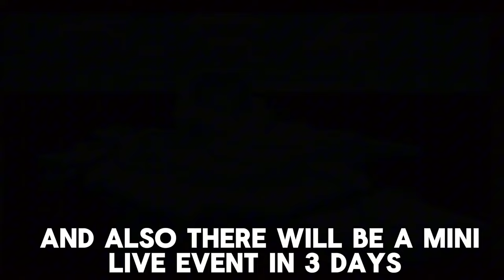Everything New Today (Chapter 5 Season 2)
Juice World x Fortnite Release Date Confirmed!!! (Fortnite Chapter 5 Season 2)
ignore
thunderbolt of Zeus mythic, Fortnite chapter 5
season 2,fortnite,fortnite mythic weapons, Fortnite
chapter 5,fortnite season 2,fortnite game
music, Fortnite music, Fortnite battle pass
nusic,fortnite emote music,fortnite lobby
music,fortnite season 2 myth, fortnite
music,fortnite chapter 5 season 2 music,fortnite
account,chapter 5 fortnite,fortnite battle
pass,fortnite og,fortnite live,fortnite dance,fortnite
season 2 chapter 5